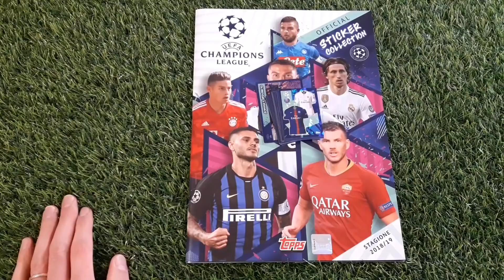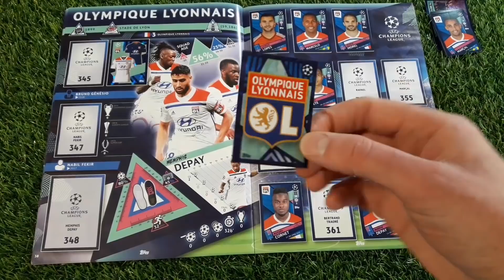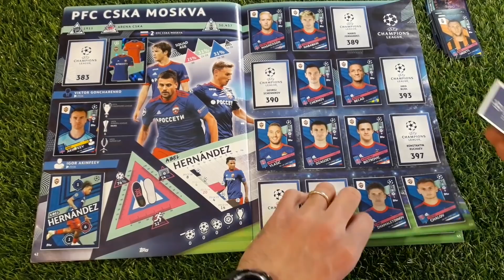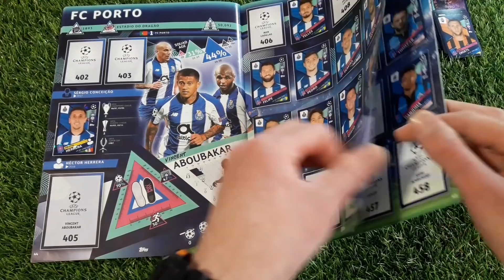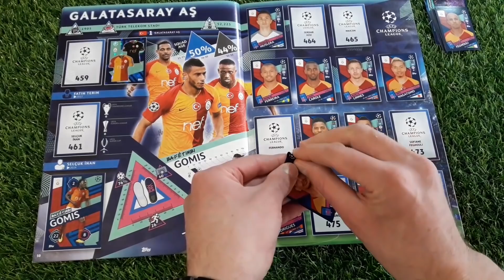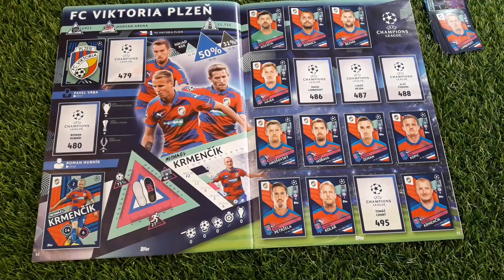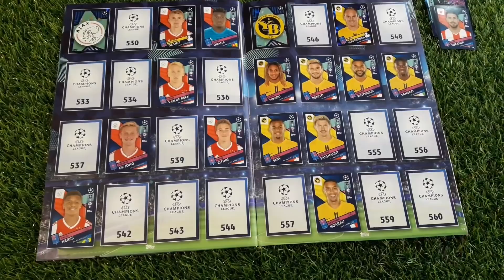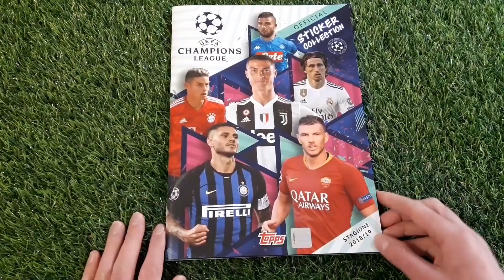Celo celo manca Album Calciatori Champions League 2018 2019 Topps parte 2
Sito per gli acquisti di figurine, album, box e altro:
LELEKING